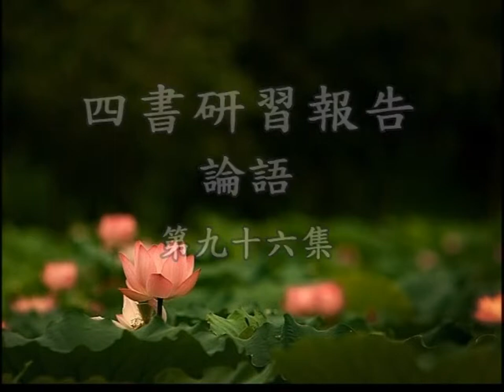《論語》 096（上） 鍾茂森博士(定弘法師)主講